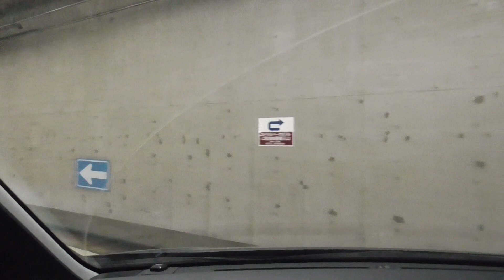はるくんの横浜ランドマークプラザ駐車場出口